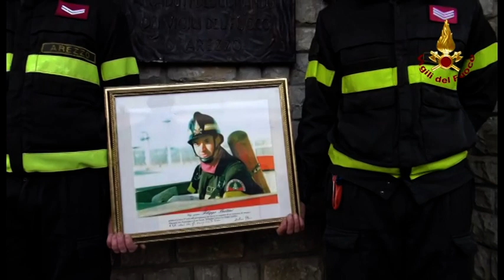L'omaggio dei Vigili del fuoco a Filippo Bertini, il collega morto 21 anni fa durante un intervento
A 21 anni di distanza dalla morte i vigili del fuoco di Arezzo hanno voluto ricordare il collega Filippo Bertini.
Filippo, medaglia d’argento al merito civile conferita dal Presidente della Repubblica nel 2003, perse la vita il 20 dicembre 1999 durante un intervento di soccorso a seguito di una tormenta di neve. Filippo precipitó dal viadotto lungo la E45 all’età di soli 27 anni.
Nello stesso luogo così i Vigili del Fuoco di Arezzo lo hanno ricordato con una cerimonia alla quale hanno preso parte, oltre al personale del comando di Arezzo e Sansepolcro, l’associazione nazionale Vvf  in pensione di Arezzo, la Polizia Stradale, Anas, Misericordia oltre al sindaco e al parroco di Pieve Santo Stefano.
Gli specialisti vigili del fuoco del nucleo speleo alpino fluviale, hanno eseguito una manovra di calata dal viadotto, portando con se una corona di alloro e un albero di Natale consegnato dal padre e collocati sulla croce realizzata in memoria di Filippo.